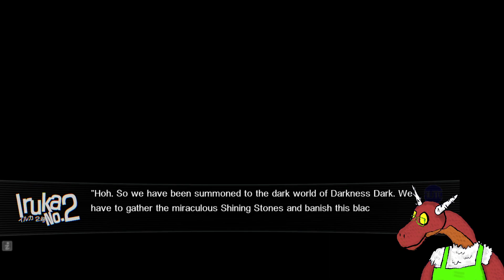Let's Play Our World is Ended. : End of Chapter 1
Uh oh, looks like some kind of plot has started uh ohhhhhhhhh